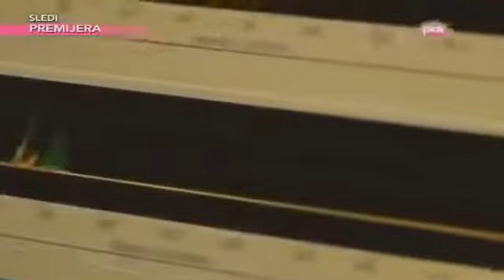DNK EMISIJA 8 FEBRUAR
DNK Emisija 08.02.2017 Cela Emisija. DNK Emisija 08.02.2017 Cela Emisija. dnk emisija 2016 dnk dnk emisija dnk emisija 2016 poslednja emisija emisija dnk .

DNK Emisija 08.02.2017 Cela Emisija. dnk emisija 2016 dnk dnk emisija dnk emisija 2016 poslednja emisija emisija dnk emisija dnk 2016 dnk emisija 2016 .

Prijavite se na kanal i uzivajte u gledanju vasih omiljenih emisija.